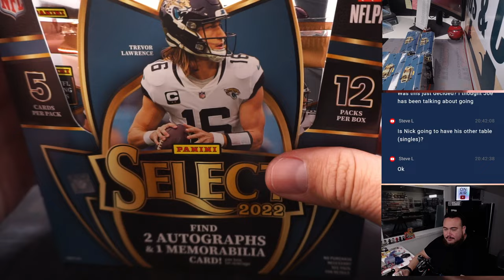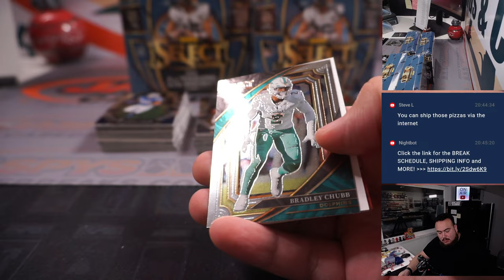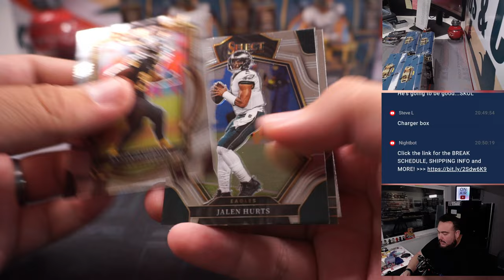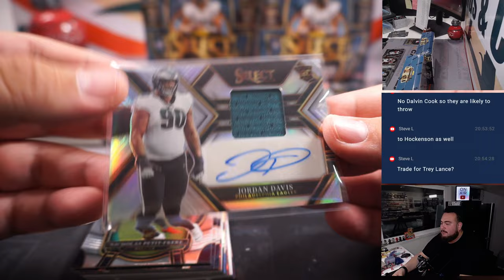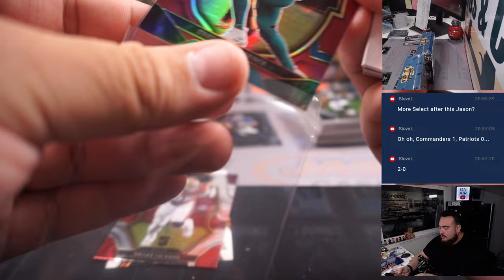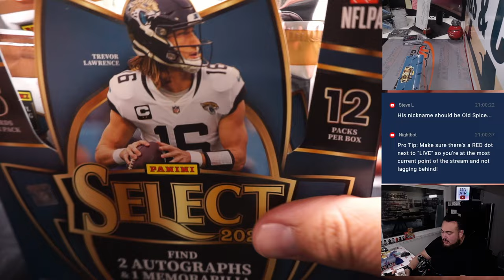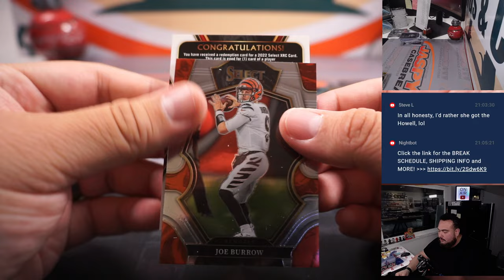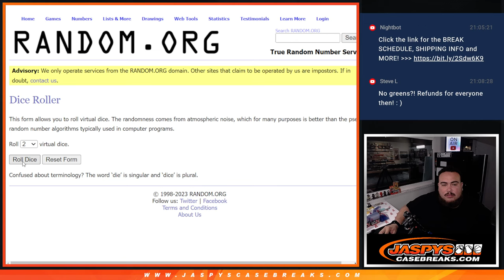F. 6/16/23 - 2022 Panini Select Football 6-Box Hobby 1/2 Case Break #10 *PYT*